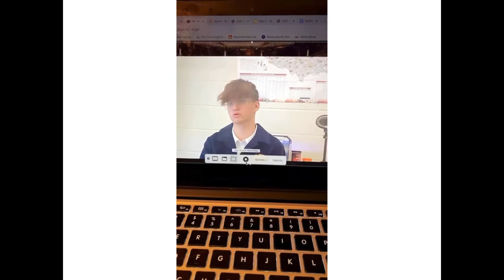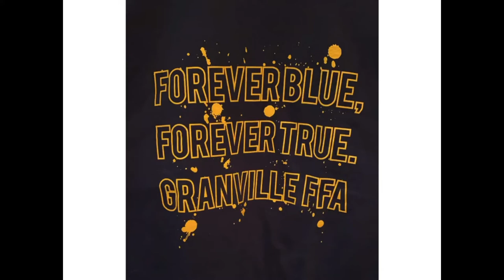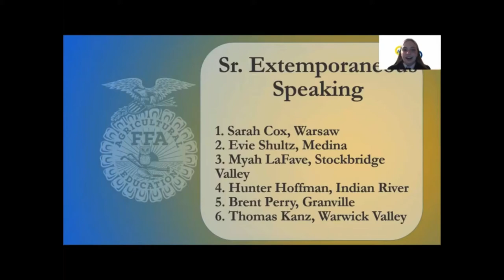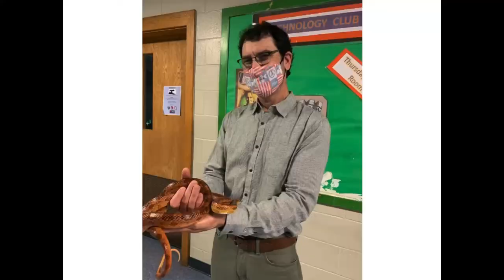Granville FFA 2020-2021 Chapter Banquet